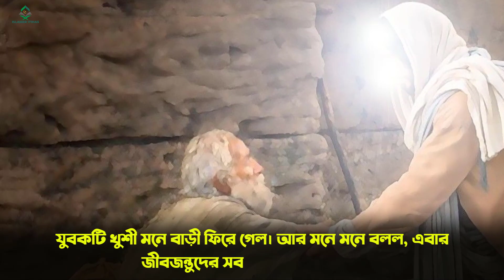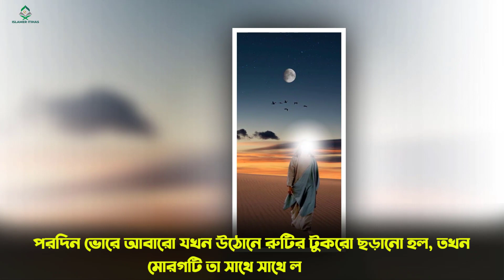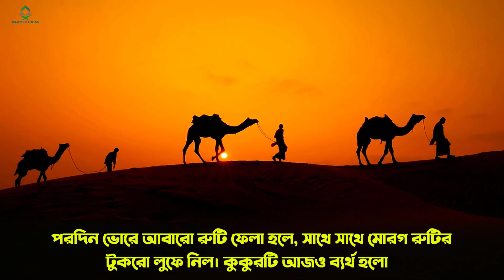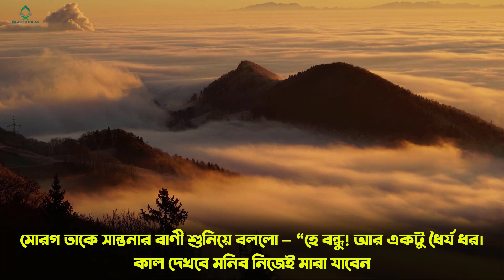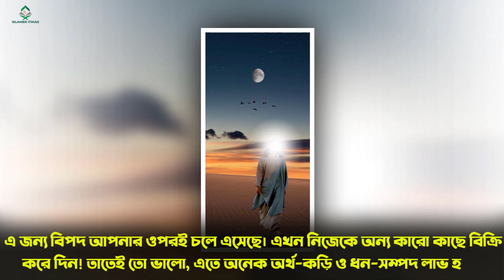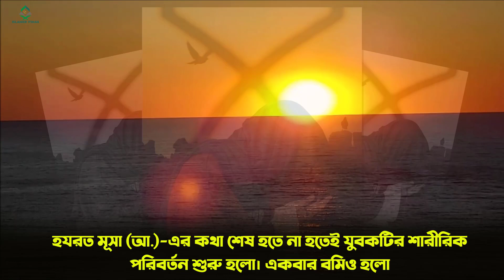হযরত মুসা আঃ ও স্বার্থপর যুবকের পরিণতি। একটি শিক্ষনীয় ঘটনা। মুসা আঃ MUSA.মুসা আঃ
ভিডিওটি ভালো লাগলে অবশ্যই, ফেসবুক,ইমু,হোয়াটসঅ্যাপ এবং ম্যাসেঞ্জারে শেয়ার করবেন।নিত্য নতুন ইসলামীক ভিডিও পেতে "Islamer Itihas " চ্যানেলটি সাবস্ক্রাইব করে বেল আইকনে ক্লিক করুন,যেন নতুন ভিডিও আপলোড করা মাত্রই সবার আগে পেয়ে যান...
ইসলাম প্রচারের সার্থে ভিডিওটি শেয়ার করুন।
শুকরান জাযাকাল্লাহ।

If you like the video, be sure to shareit on Facebook, Imo, WhatsApp and Messenger. To get the latest Islamic videos, subscribe to the "Islamer Itihas" channel and click on the bell icon to be the first to Receive new videos as soon as they are uploaded ...
Share the video to spread Islam.
Shukran Zajakallah.

নামাজ
Namaz
ইসলামীক ভিডিও
নতুন ভিডিও
আলোর পথের ভিডিও
আলোর পথ
Alor Poth
Alokito new Video
Bangla Waz
Islamic Waz
Allama Hasan Jamil
Khaled Saifullah Aiyubi
আল্লামা মামুনুল হক
নামায